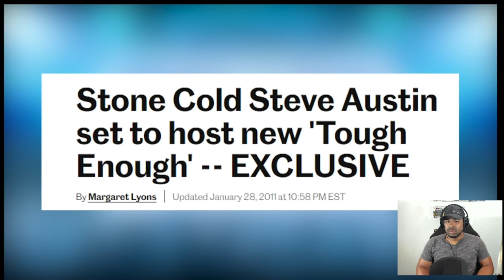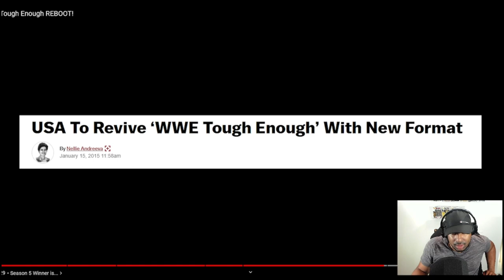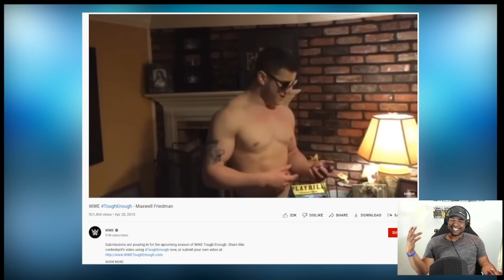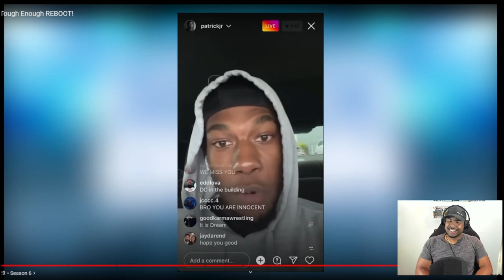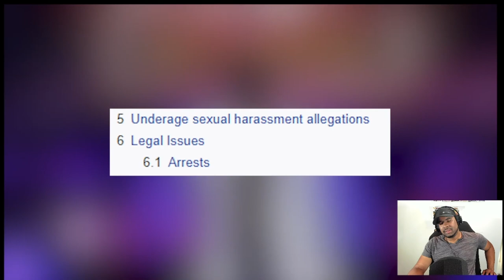The Failure of the WWE Tough Enough REBOOT! - REACTION!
Have a video request for me to react to?

The Failure of the WWE Tough Enough REBOOT!  - REACTION! on the Hear these thoughts YouTube channel!